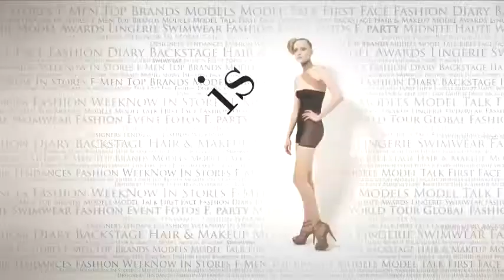fashiontv | FTV.com - F Floor 119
Download the FashionTV+ app, and stay tuned:
"Effects video featuring ffloor, men, catwalk, makeup, dressroom"

Music Info:
 Performer: Unai
 Title: Oh you and I